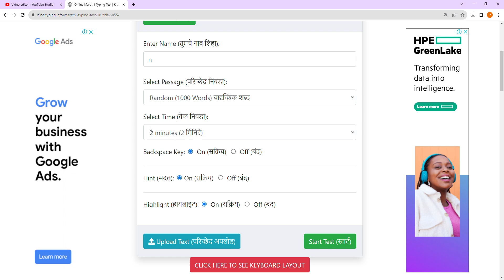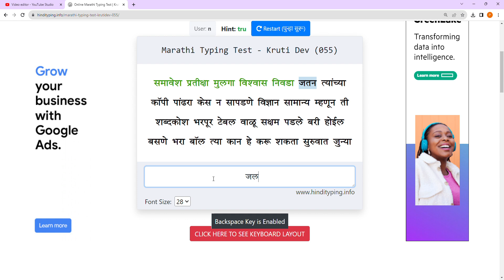Online Marathi Typing Test | How to Increase typing speed | marathi typing speed kashi vadhvavi